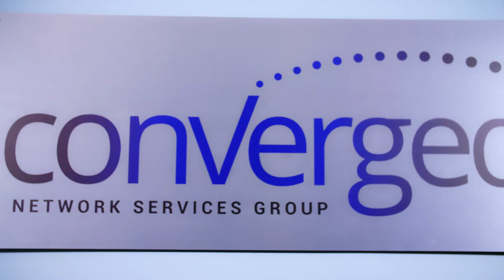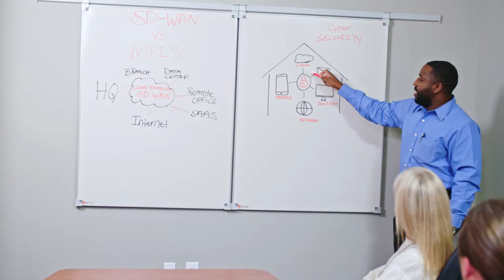Meet CNSG Founding Partner, Ali Niroo (DC Metro Area)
In this CNSG Partner Spotlight video meet CNSG Founding Partner, Ali Niroo (DC Metro Area).  Learn about the CNSG philosophy and what sets us apart as the Premier Master Distributor for the design and delivery of complete technology solutions.